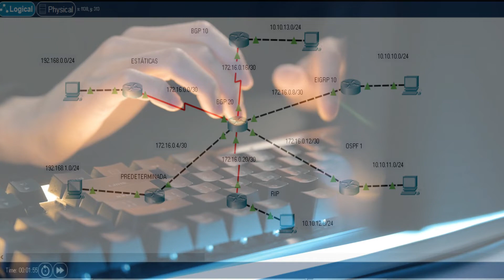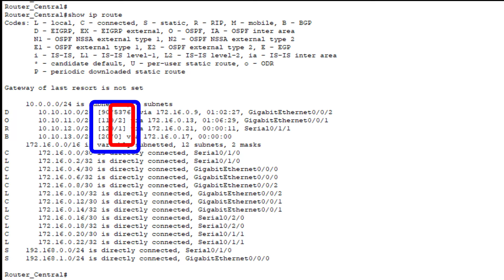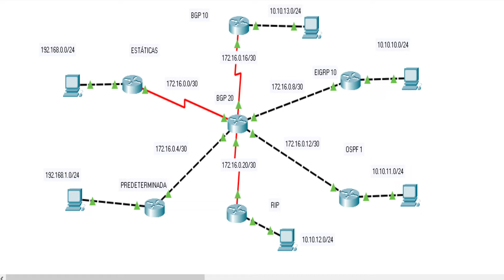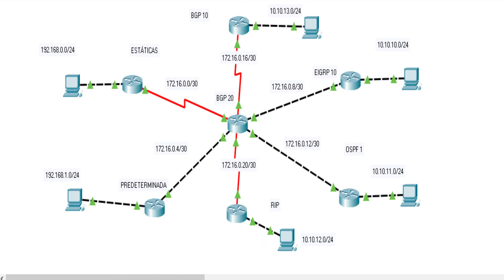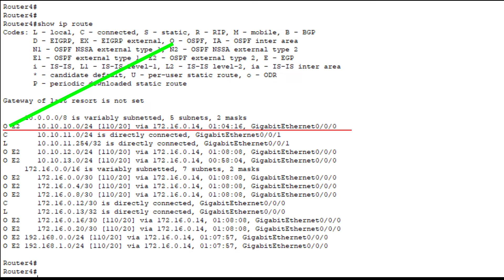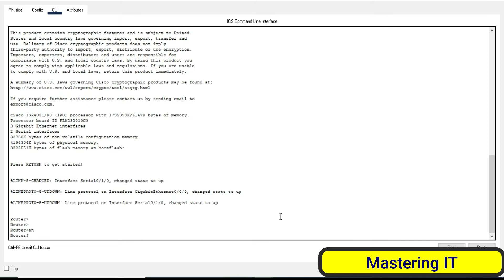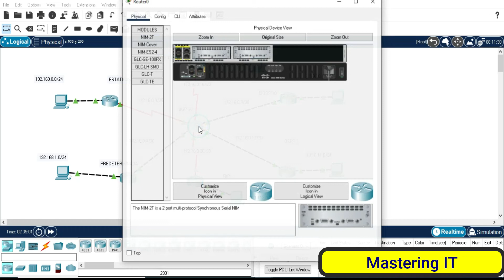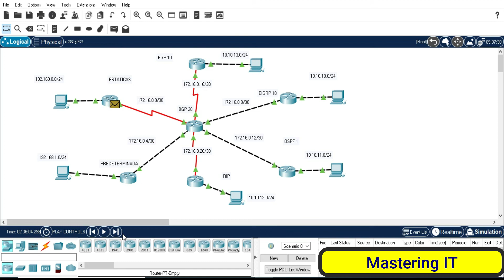Cómo leer correctamente una Tabla de Routing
Aprende a leer correctamente una tabla de Routing gracias a este corto video.
Una TablaDeRouting contiene muchos elementos, que a primera vista nos puede costar un poco saber qué es cada uno de dichos elementos. Sin embargo, solo es cuestión de saber interpretar cada elemento y podrás leer exitosamente una tabla de enrutamiento.